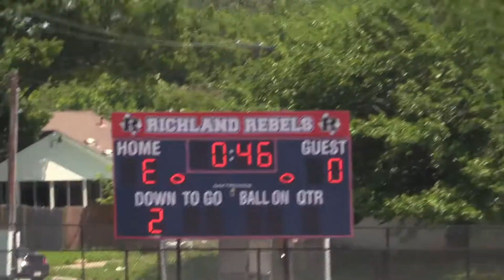MCFFL Week 1 Game 3 Raiders vs Wolves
2019 Spring Season of Mid-Cities Flag Football League

WOLVES DEFEAT RAIDERS 13-12